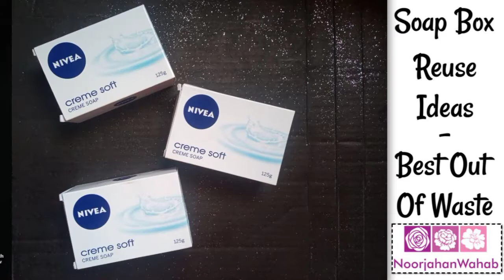Recycle Soap Box /Best Out Of Waste /Craft From Empty Box/ காலியான சோப்பு டப்பா தூக்கி போடாதீங்க